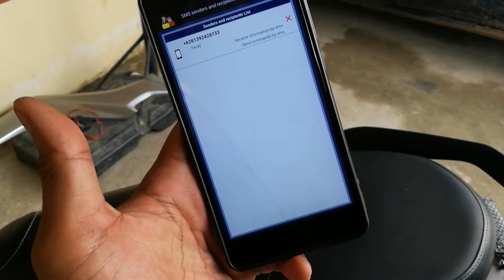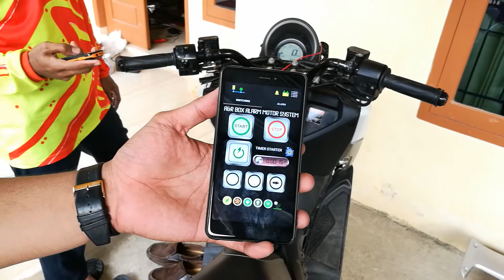Video Lanjutan Pasang ALARM NMax Dengan ARBox (Perintah Suara)